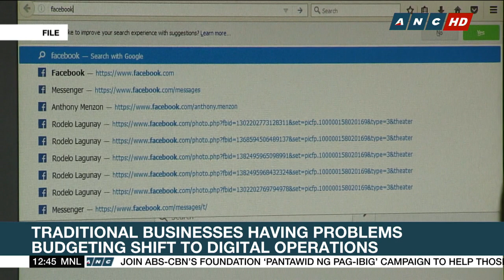Laptop supply shortage, digital transition among challenges faced amid digital economy boom | ANC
The digital economy has been touted as the key business solution for the COVID-19 pandemic. But it has also led to some problems, especially for businesses who were late in digitalizing their operations.